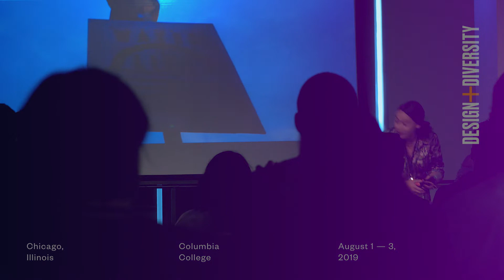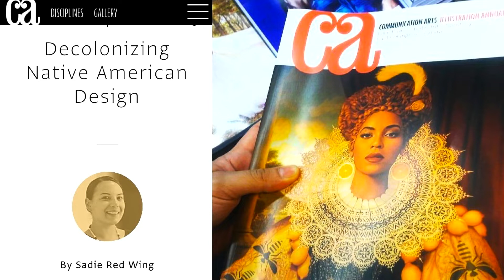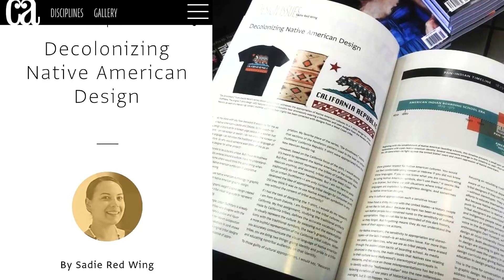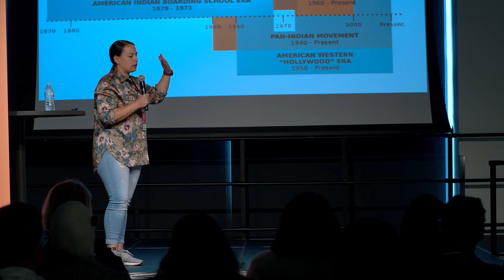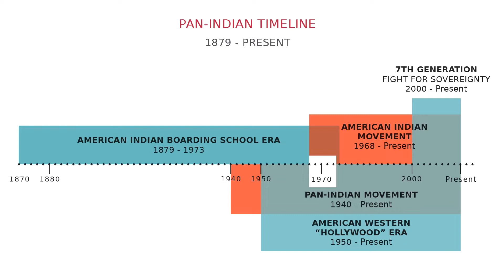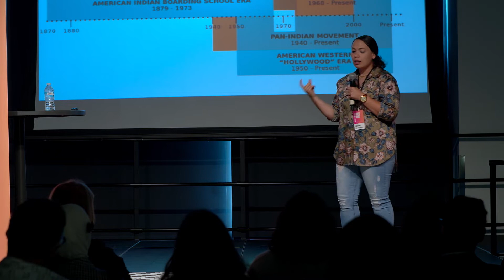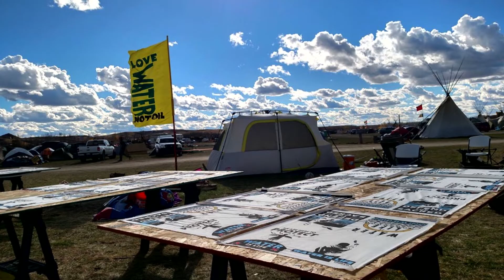Sadie Red Wing // F* The Stereotype: Revitalizing Indigenous Perspective in Design //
Sadie Red Wing
Sadie Red Wing (sadieredwing.com) is a Lakota graphic designer and advocate from the Spirit Lake Nation of Fort Totten, North Dakota. Red Wing earned her BFA in New Media Arts and Interactive Design at the Institute of American Indian Arts. She received her Master of Graphic Design from North Carolina State University. Her research on cultural revitalization through design tools and strategies created a new demand for tribal competence in graphic design research. Red Wing urges Native American graphic designers to express visual sovereignty in their design work, as well as, encourages academia to include an indigenous perspective in design curriculum.

Currently, Red Wing serves as a Computer Science Professor at the Indian University of North America where she introduces contemporary pedagogies on tribal visual sovereignty and representation. Her work has been featured on AIGA’s Eye on Design: “Why Can’t the U.S. Decolonize Its Design Education?” (2017), Communication Arts: “Decolonizing Native American Design” (2017), and The World Policy Journal: “United Nation’s Declaration on the Rights of Indigenous Peoples” (2018).

The Design + Diversity conference explores proactive ways to make the design industry more diverse. This is the only conference that focuses on diversity issues in the design field. This event provides a platform for constructive conversation among those who design, innovate, and lead. We welcome the perspective of diversity and inclusion professionals, designers, and any active enthusiast.

Video record and edited by CloudNine